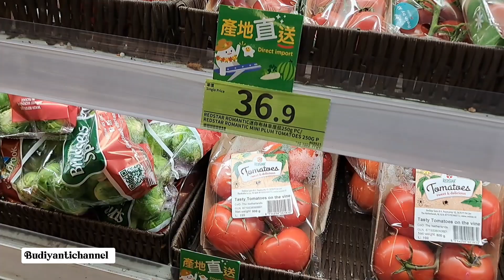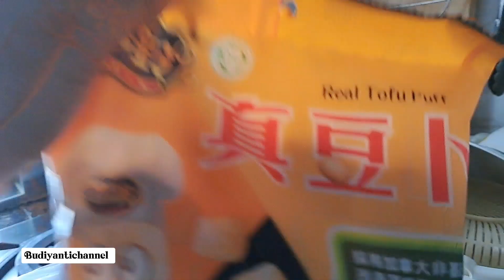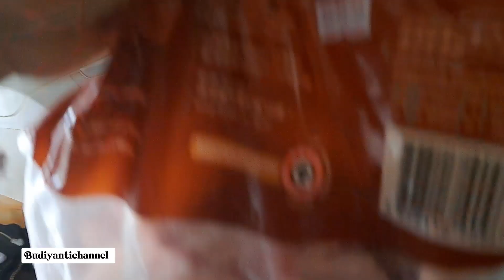Kerjanya Setiap Hari Shopping || Ciri Kerja di Hongkong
Ini bukan pamer ya , tapi ya begini  kerjanya
tiada hari tanpa belanja